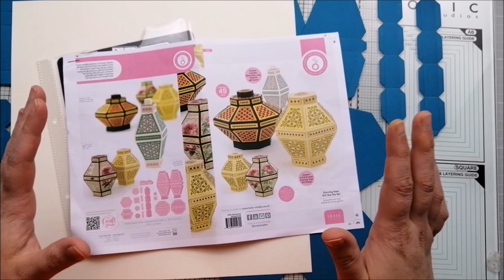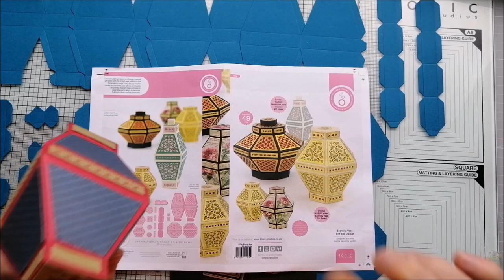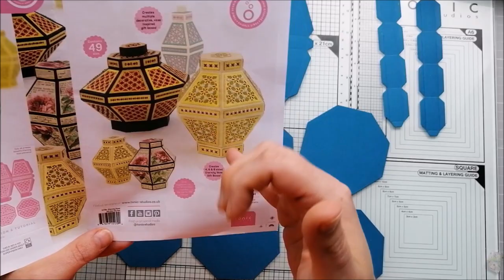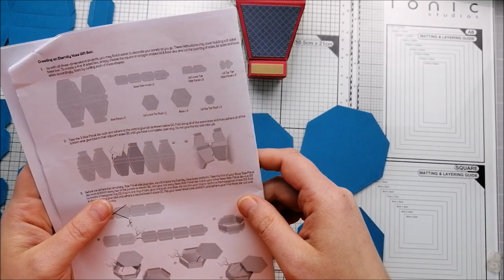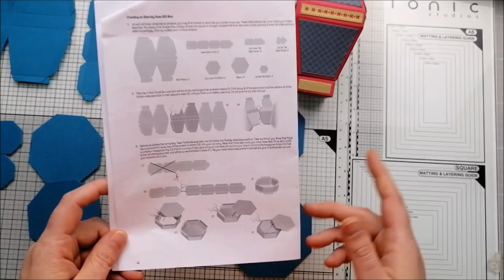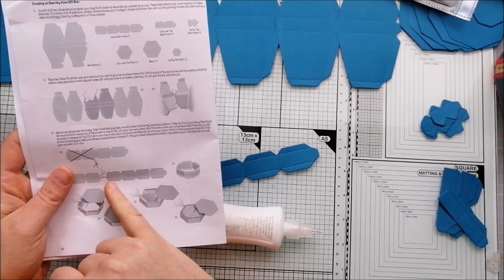Tonic Studios I Anleitung I ShowCase 31 ~ Eternity Vase - deutsche Anleitung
In diesem Video stelle ich euch das neue ShowCase 31 vor & anschließend gibt es die passende Anleitung dazu.
Die dekorative Vase ist super geeignet als Geschenkverpackung, zur Dekoration (Flamlose-Teelichthalter) usw.
Bei  @Tonic Studios  kannst du bei deiner Bestellung 5% sparen in dem du den Rabatt-Code "MELLY" verwendest.

Bitte beachtet aber, dass sich die Preisangaben und Verfügbarkeiten der Produkte verändern können. Es ist also durchaus möglich, dass zu einem späteren Zeitpunkt nicht mehr alle im Video gezeigten Produkte erhältlich sind oder sich die Preise geändert haben können.

Ich empfehle Euch gerne Dinge weiter, die sich in meiner täglichen kreativen Zeit bewährt haben und die ich ausdrücklich für empfehlenswert halte. Habt vielen Dank für Euer Vertrauen und Eure Unterstützung!

Eure
Crafty Melanie (Tonic Studios Deutschland)